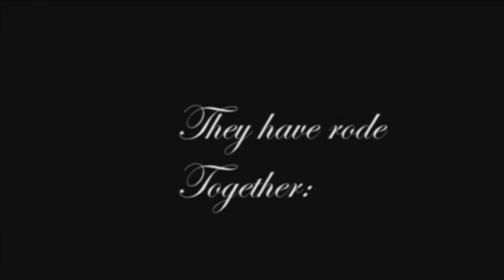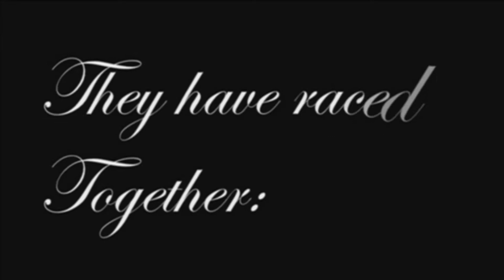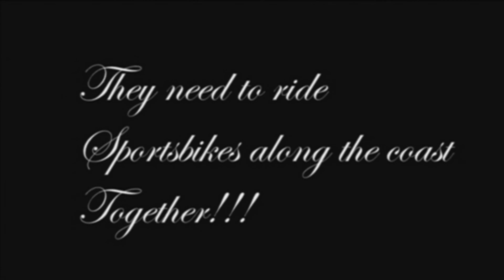Father and Son coast ride trailer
A ride that for some reason never took place. Maybe one of these days we will take this ride together?